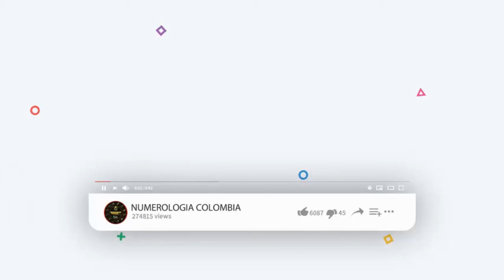Resultados Chances del jueves 06 de mayo de 2021 😱🤑💰💵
Resultados de las loterías y chance de hoy jueves 06 de mayo.
Resultados del chance jueves 06 de mayo de 2021
Resultados de hoy Lotería de Quindio
Baloto revancha
Baloto
Paisita día
Paisita noche
Paisita 3
CHONTICO DIA
Dorado tarde
Dorado noche
Chontico día
Chontico noche
Pijao de oro
CHONTICO DIA
Cafeterito noche
Astro Sol
Astro Luna
El Samán
Loterías colombianas
Suerte
Numerologia
Números ganadores
Números
Adivina números
Que juega
Que jugo
Números fuertes
Números calientes
Gana
Gane
Culona día
Culona noche
Astro día
Astro sol
Chontico día
Chontico noche
CHONTICO DIA,
Chance dorado
Dorado tarde
Paisita 1
Paisita 2
Paisita día
Paisita noche
Sinuano hoy
Sinuano ayer
Motilón día
Motilón noche
El Samán
El Samán de la suerte
Pijao
El Pijao
El Pijao de oro
Samán
Sinuano día,
Sinuano noche
Fantástica día
Fantástica noche
Caribeña día
Caribeña noche
CHONTICO DIA
Antioqueñita 2
Antioqueñita día
Números ganadores del chance de la noche
Números ganadores del chance del día
Números ganadores de los chances del Jueves
Chances del día Jueves 06 de Mayo de 2021
Sorteo del día 06 de mayo
Resultados súper astro 06 de mayo
Astro Sol 06 de mayo 2021
Súper Astro 06 de mayo
Astro Jueves 06 de Mayo
Resultados del astro luna 06 de mayo del 2021
Resultados del astro sol Jueves 06 de Mayo de 2021
Resultado de Astro Luna Jueves 06 de Mayo de 2021
Números ganadores del chance Seis de mayo.
Numerología Colombia: shorturl.at/knMOT
BLOGGER:  shorturl.at/dgvPZ